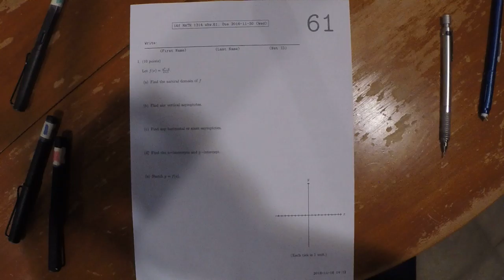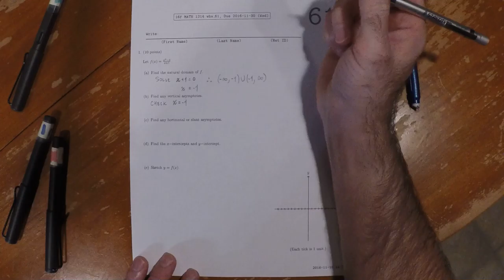16f MATH 1314: whw_61